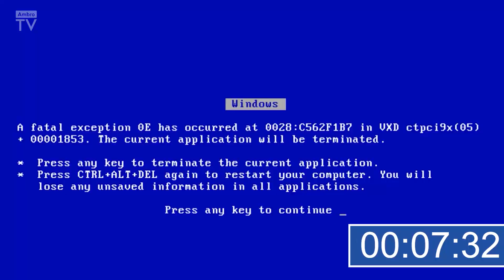AMBROLYMPIÁDA - 4.den | Letní Ambroziáda 2021 v Rokycanech (1. turnus)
Minuty ze čtvrtého dne Letní Ambroziády 2021 ve Městě Touškov / Rokycanech pro Vás připravil mediální ateliér Jindřicha Žampy a Františka Dohnala.